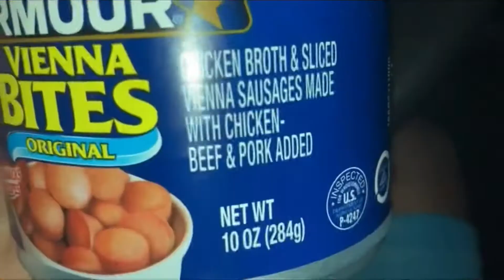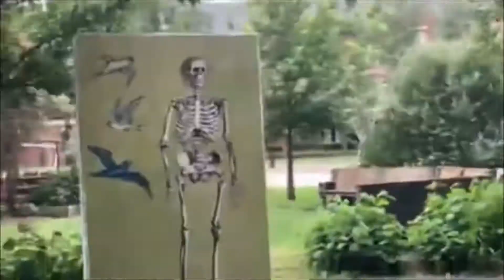Van Life Miller the Official Channel Trailer Campervan Vlog USA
I use to work as an engineer and deal with crappy people all day but now I live in a campervan and travel American.

My channel offers a wide range of content from travel vlog videos to animal tik tok videos to comedy, science and history mostly. I make my own content and post content I find. I consider myself a professional global marketer.

Features